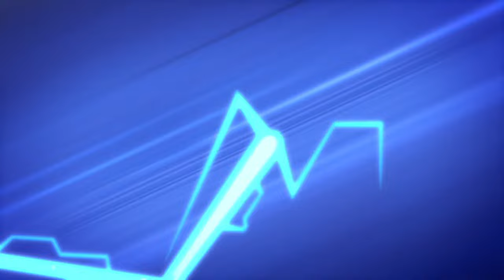Here Come The PJ Riders | PJ Masks LIVE 24/7 🔴 | Kids Cartoon | Video for Kids